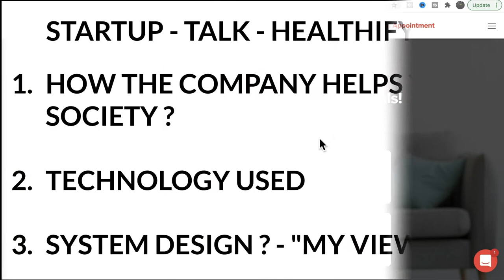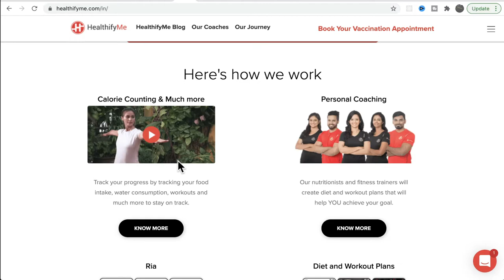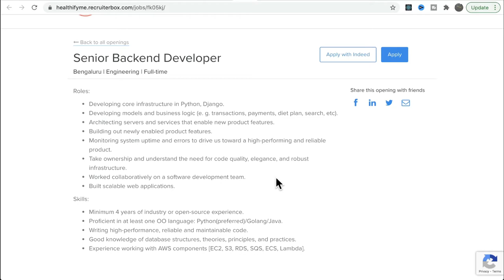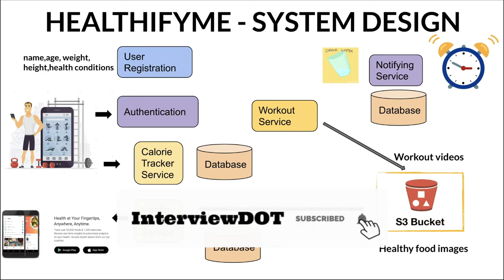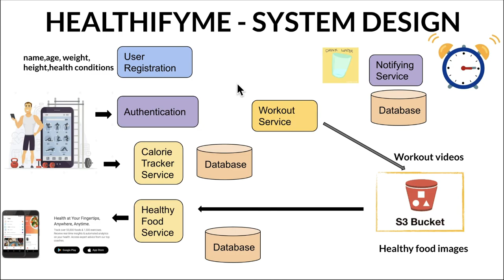STARTUP TALK EPISODE #21 HEALTHIFYME | FITNESS APP CALORIE TRACK | TECH STACK DESIGN | InterviewDOT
HealthifyMe is India's and South East Asia's largest weight - loss and fitness app, with millions of lives transformed.

The only Health and Fitness app you will ever need. 25+ million happy users

HealthifyMe is a health and fitness app that provides weight loss diet plans and personal trainers.

HealthifyMe. App Page. India's loved health & fitness app Custom diet & fitness plans Know

Founded in India, HealthifyMe is betting that users around the world will prefer its range of customizable health programs.